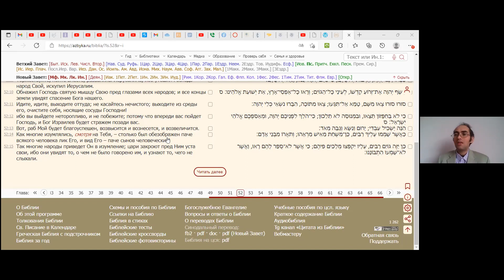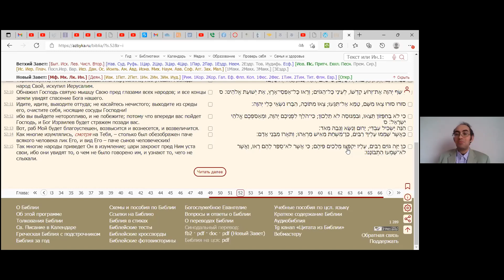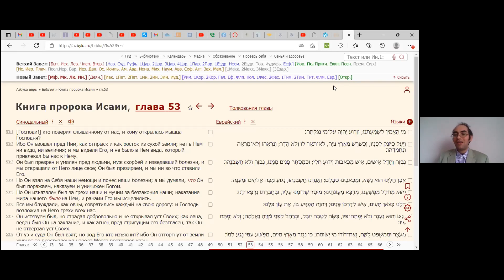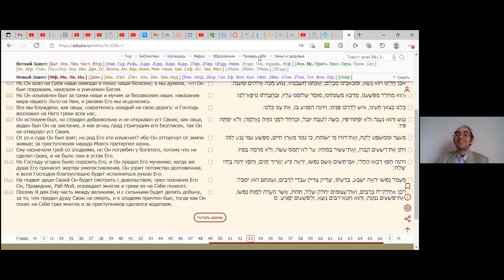особенности Евангельского толкования 53 главы пророка Исайи на языке оригинала